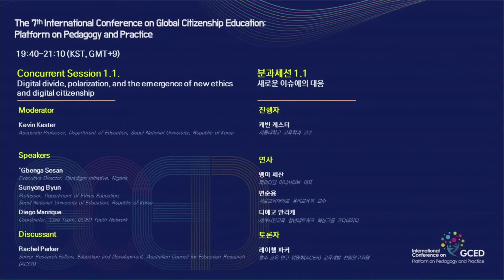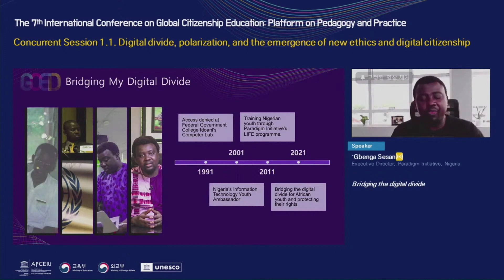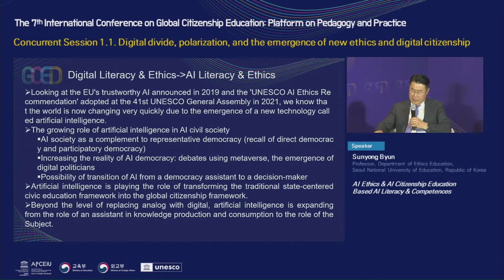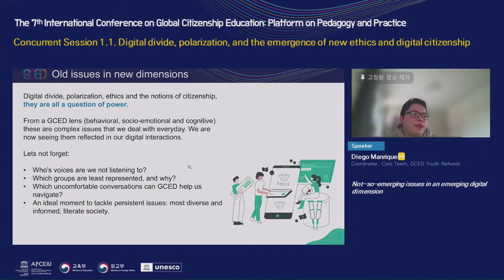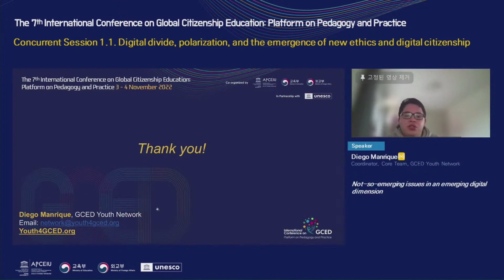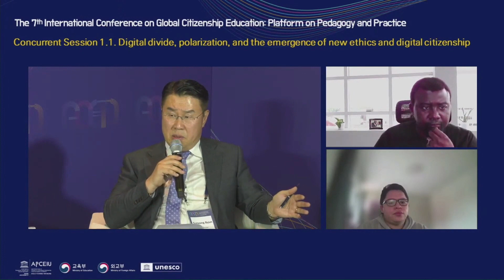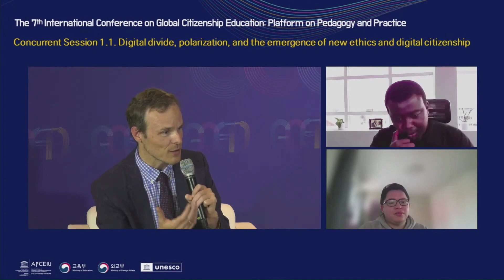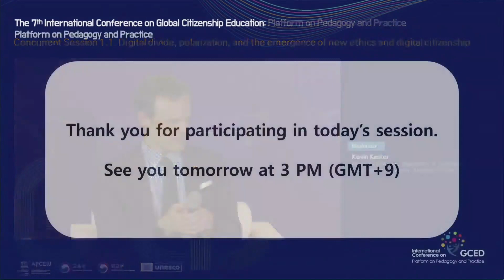[7th IConGCED] Concurrent Session 1.1_ENG